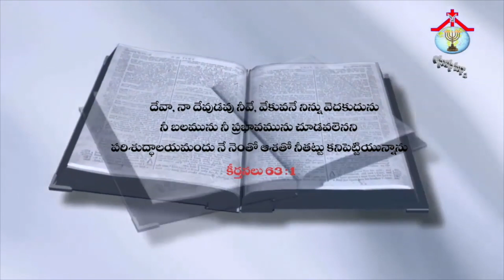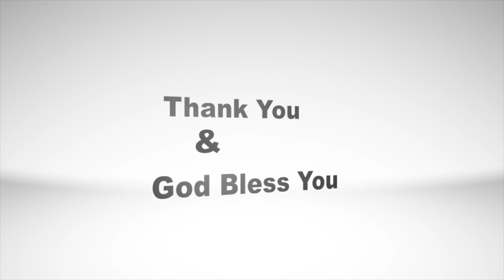Anudina Manna || January - 16 - 2020 || Pastor. Jeba Raj || అనుదిన మన్నా || HPFM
Apostle. David Raj [ F.W.B.D.N ]

@ Chilkalguda, Secunderabad.